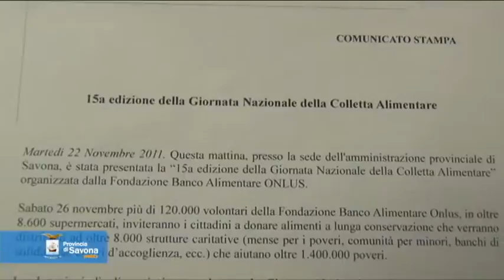15^ edizione Colletta Alimentare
Questa mattina, presso la sede dell'amministrazione provinciale di Savona, è stata presentata la "15a edizione della Giornata Nazionale della Colletta Alimentare" organizzata dalla Fondazione Banco Alimentare ONLUS.

Sabato 26 novembre più di 120.000 volontari della Fondazione Banco Alimentare Onlus, in oltre 8.600 supermercati, inviteranno i cittadini a donare alimenti a lunga conservazione che verranno distribuiti ad oltre 8.000 strutture caritative (mense per i poveri, comunità per minori, banchi di solidarietà, centri d'accoglienza, ecc.) che aiutano oltre 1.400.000 poveri.